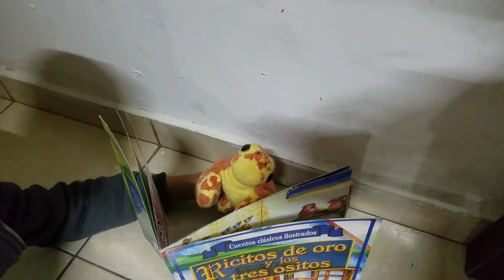Conejo y la Liebre